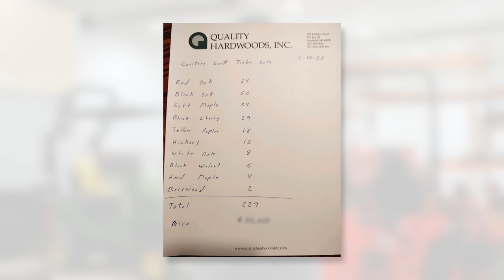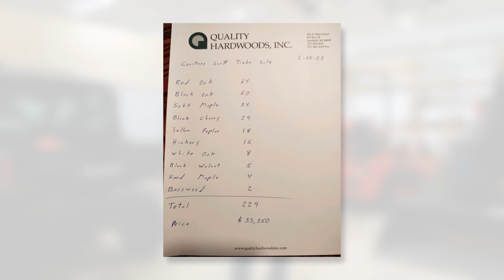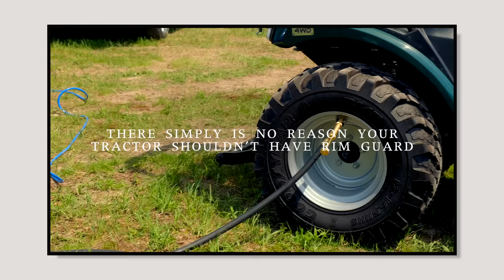WHAT'S A FAIR PRICE FOR A FOREST OF TREES? LOGGING QUOTE 🤔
We had a forester come survey our land to do some selective logging. The main intent is to earn some money. But man, it's been hard to find information on pricing for logging. So we're going to tell you what we've been told, and we're hoping the collective community will be able to tell us if we're getting a fair deal!